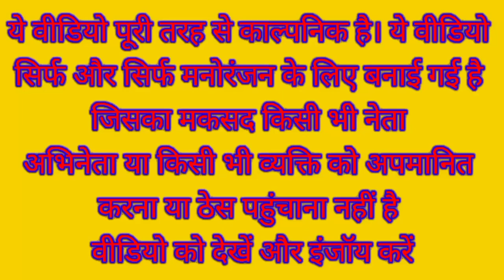दंगल की कुश्ती में मोदी जी और राहुल जी के बीच हुआ आखिरी दांव | Modi VS Rahul Comedy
Narendra Modi Rahul Gandhi Lalu Prasad Yadav Akhilesh Yogi Adityanath Asaduddin Owaisi Amit Shah Kejriwal Nitish Kumar Funny Comedy Video

Village Dangal comedy

Kushti comedy